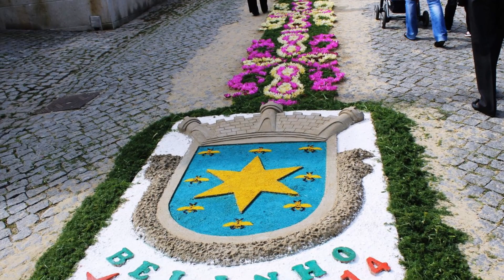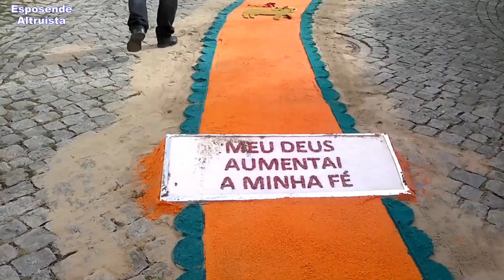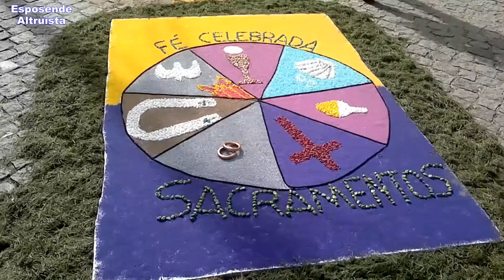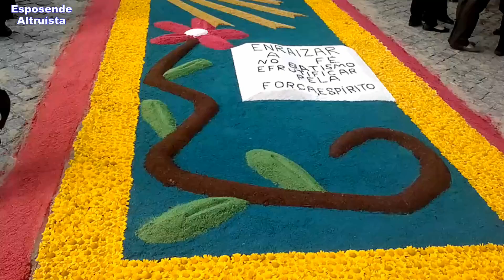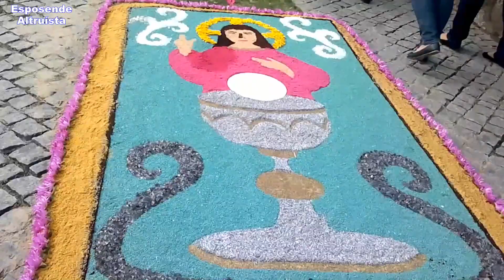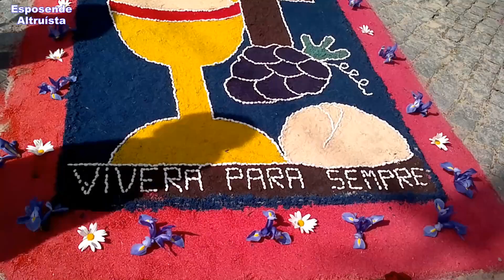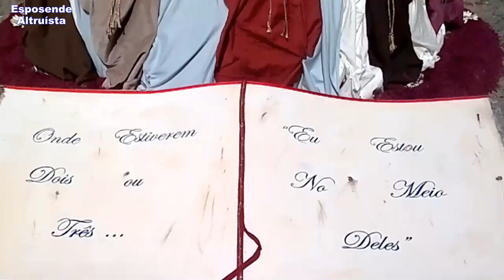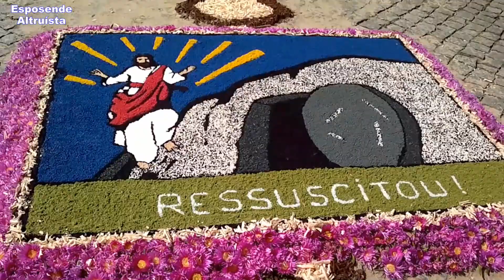Senhor aos Enfermos, Belinho 2014.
27 de Abril 2014, Belinho, Esposende.
Imagem\Montagem: Luís Eiras, Esposende Altruísta.